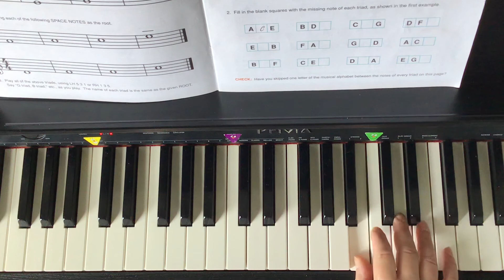Spelling Root Position Triads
Alfred’s Basic Piano Library, Prep F Theory Book, page 7.